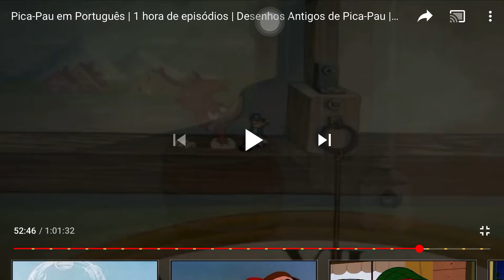Woody Woodpekcer (Pica-Pau) Meme 26: Woody Kills A German man